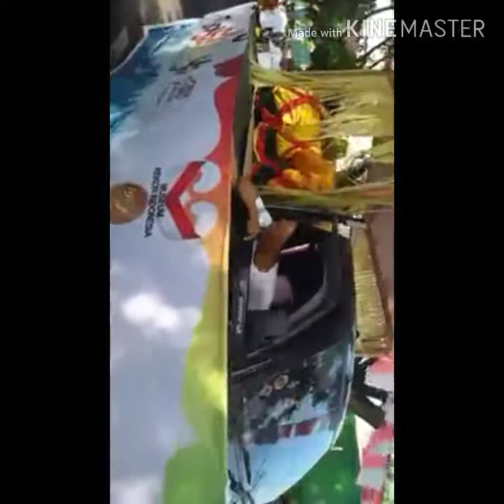Tarian tradisional Soya-Soya yang berasal dari Maluku Utara-Ternate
Soya-soya adalah tari tradisional yang berasal dari Maluku Utara, tarian ini adalah tarian asli masyarakat Ternate yang merupakan ungkapan kebanggaan mereka terhadap peerjuangan para pendahulu mereka dalam mengusir penjajah.